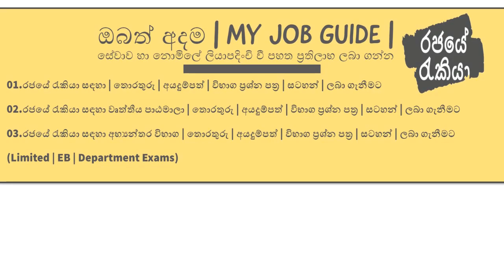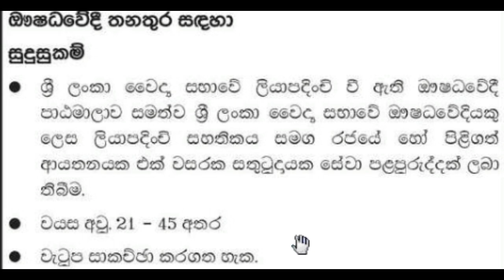💼 රජයේ සමූපකාර ඖෂධහල රැකියා බඳවාගැනීම් 2021 | COOP Pharmacy New Jobs | SL Government Recruitment